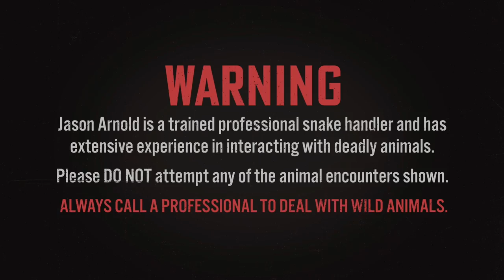SNAKE IN FAMILY TOILET 🚽🪠🙈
Snakes in toilets don't occur all that often, but when they do, they create quite a stir...

Jason Arnold
The Snake Man